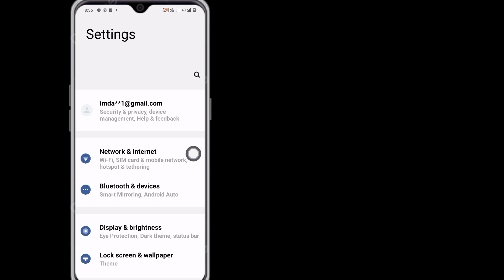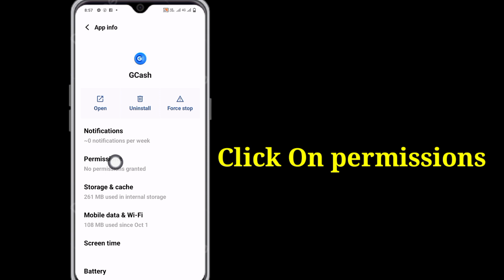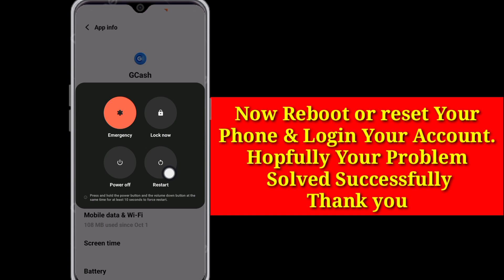how to fix gcash can't open devloper option at unknown source settings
how to fix gcash can't open devloper option at unknown source settings | gcash unknown sources.
our system detected that the device you are using is not se...
how to fix gcash can't open
internal server error gcash
update gcash 2023
bakit ayaw ma open ang gcash
can't open gcash account
can't open gcash app
gcash app
gcash isn't responding
gcash system detected
hindi mabuksan ang gcash
how to
how to cash in gcash
how to fix gcash system detected
how to off developer option
how to pay using gcash qr code 2023
how to secure gcash account
how to turn off developer option
paano ayusin ang gcash
settings
settings developer options